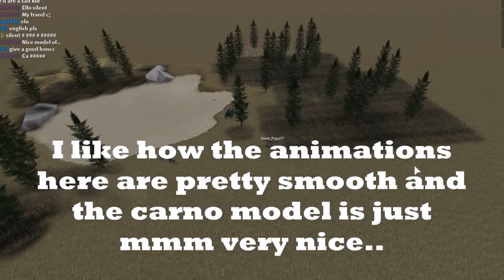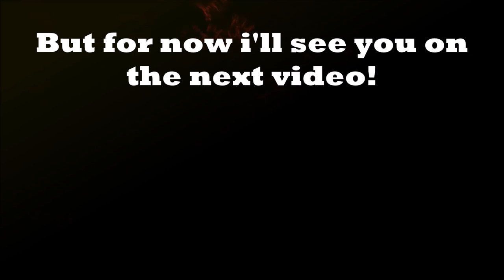Roblox Mesozoic Era - This New Dino Game Is Awesome!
Today we'll be playing a brand new dinosaur game made by Prestosuchus! Enjoy the video!